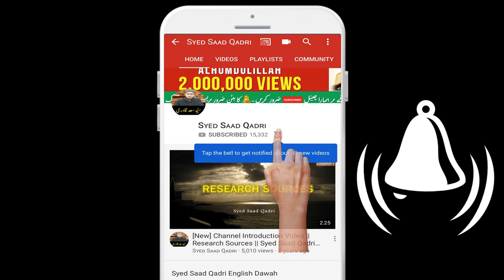Shahadat ke baad Shaheed ka Madad karne Wapis Ana